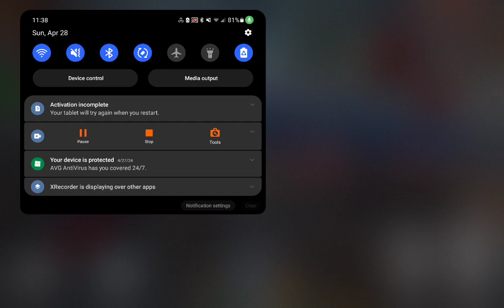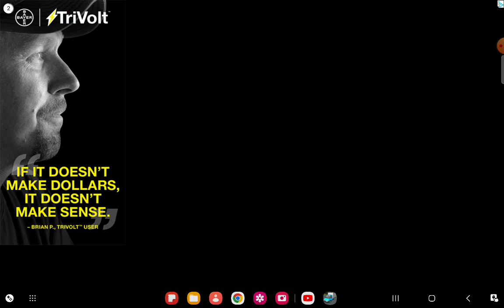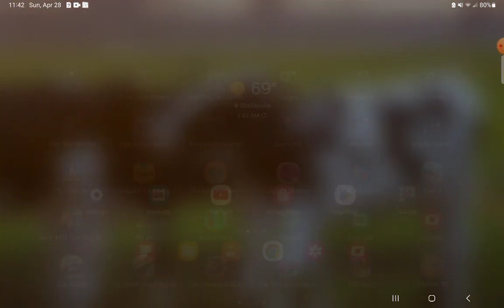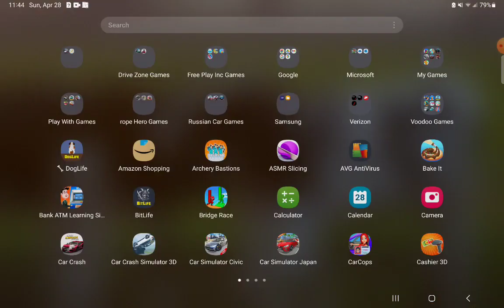30 minutes of buss simulator 23 picking up students 2 early in the morning and having fun.